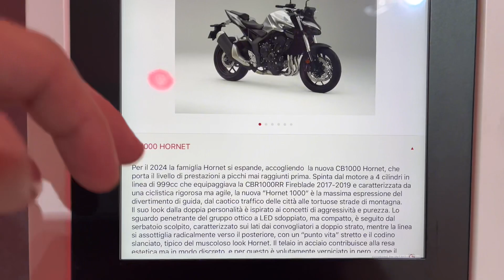HONDA HORNET 1000 - Walkaround Eicma 2023